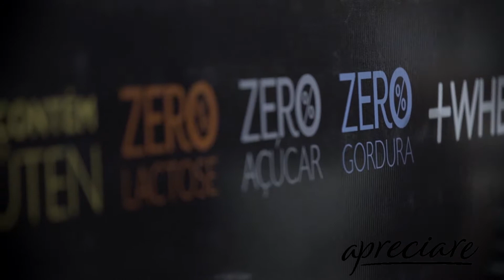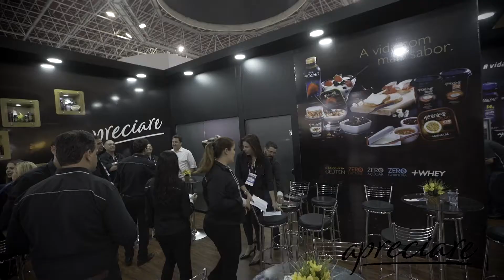Apreciare J 1